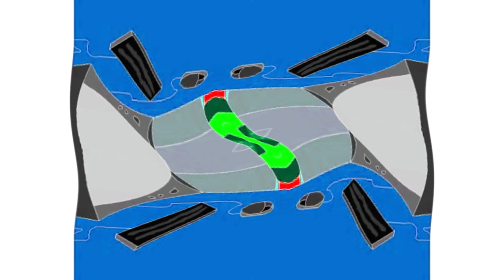Preview 2 Masyanya Nagrada.ru Effects (Preview 1982 Effects) MegaExtended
Aziz’s massive channel /TUBLE1995